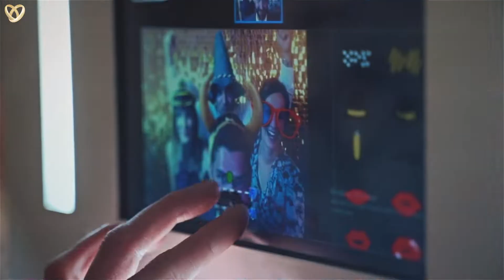Trauredner für Ihre wunderschöne Freie Trauung und Hochzeit in Neuburg an der Donau ❤️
⭐ Suchen Sie einen Trauredner in Neuburg an der Donau, dann sind Sie bei uns genau richtig:

Unsere Trauredner werden sehr gerne für Sie folgende Leistungen anbieten:
⭐ Herzliches Hosting
⭐ Professionelle Hochzeitskoordination
⭐ Stimmungsvolle MC-Moderation

Hochzeitsagentur:
„Alexshow - just love“